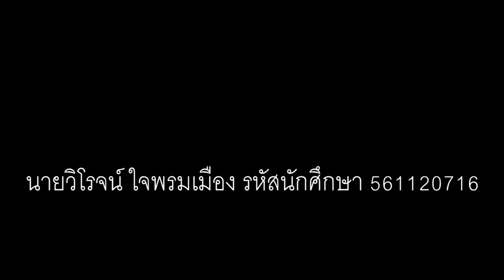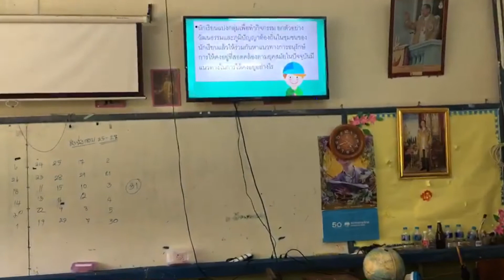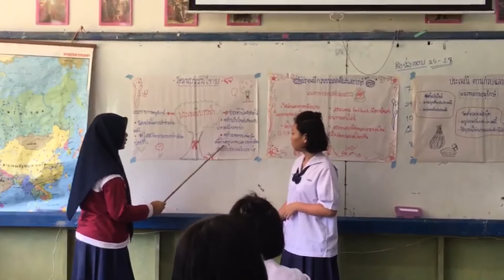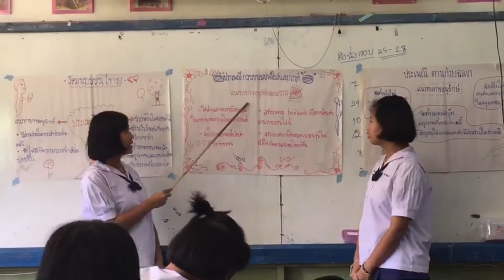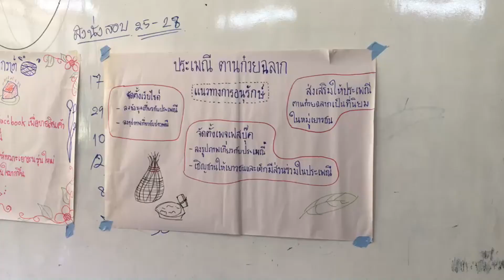การเรียนการสอนบูรณาการการเรียนรู้แบบ PLC ชั้น ม. 3 เรื่อง วัฒนธรรมไทยและภูมิปัญญา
นายวิโรจน์ ใจพรมเมือง รหัสนักศึกษา 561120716
แผนการจัดการเรียนรู้ที่ 28 บูรณาการการเรียนรู้แบบ PLC กลุ่มสาระการเรียนรู้ สังคมศึกษา ศาสนาและวัฒนธรรม
วิชาสังคมศึกษา รหัสวิชา ส 23101 ชั้น มัธยมศึกษาปีที่ 3
หน่วยการเรียนรู้ที่ 6 เรื่อง วัฒนธรรมไทยและภูมิปัญญา แผนการเรียนรู้ที่ 28 เรื่อง การอนุรักษ์วัฒนธรรมไทย